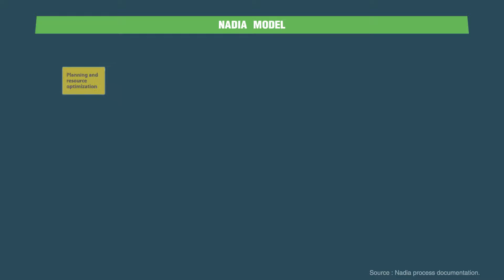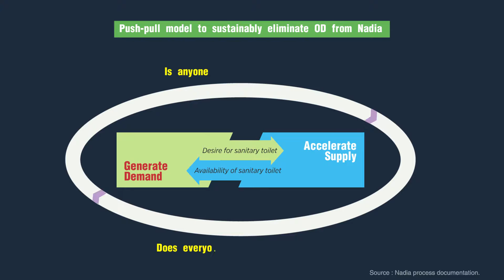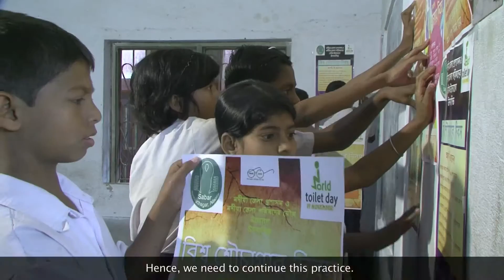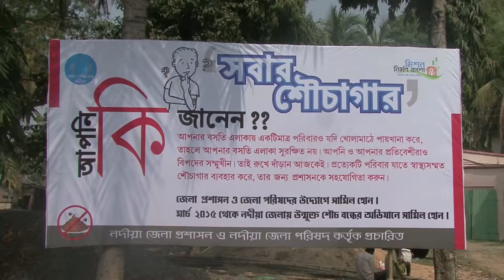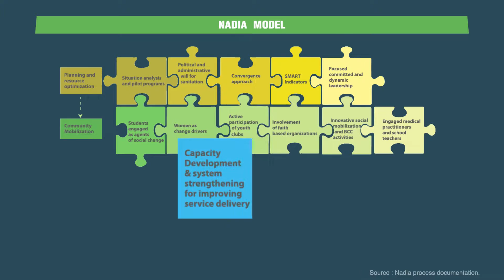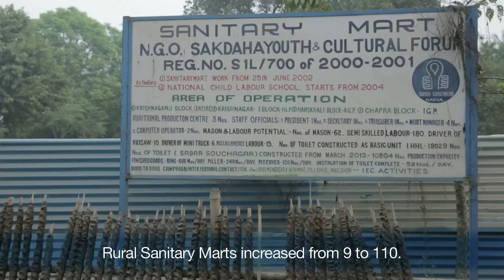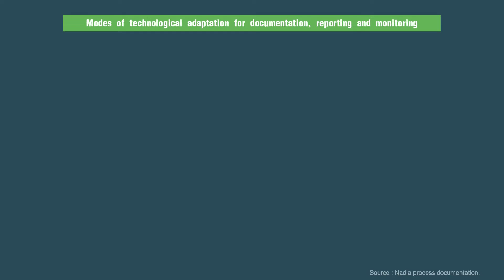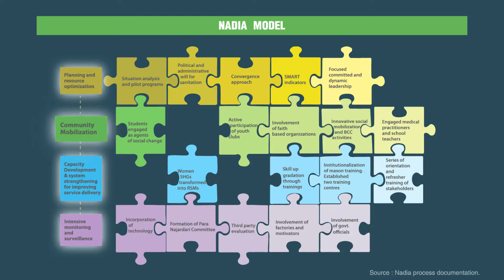UNICEF The Story Of ODF Nadia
We are honoured to be a part of this film in collaboration with UNICEF India. People of Nadia district came together and worked efficiently to make their district Open Defecation Free. Team of effortless government officials guided by a visionary district magistrate worked with dedication and achieved this breakaway objective with people's participation.

Director: Raja Krishna Menon
Agency: FCB Ulka